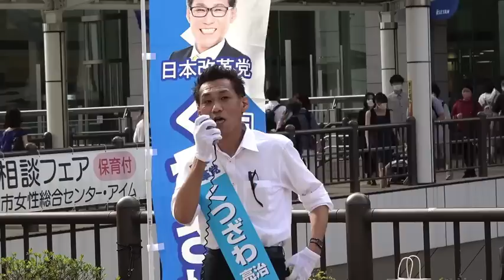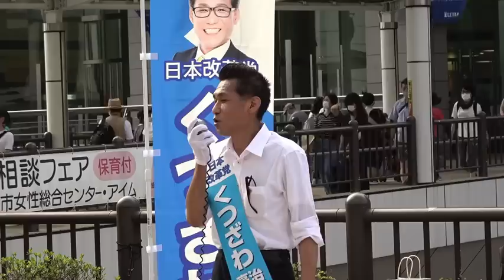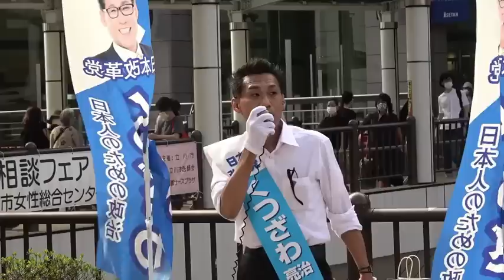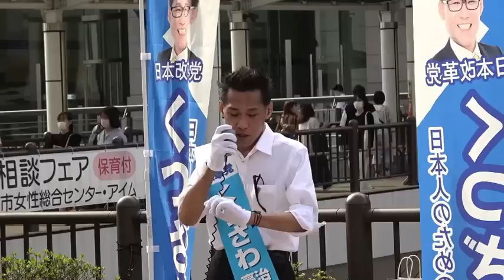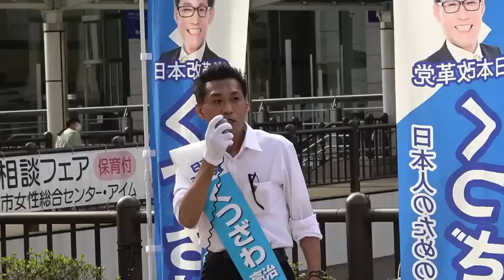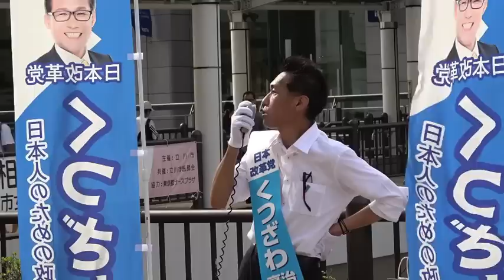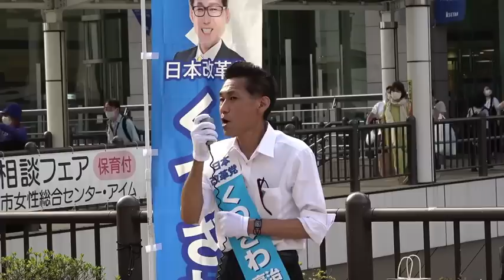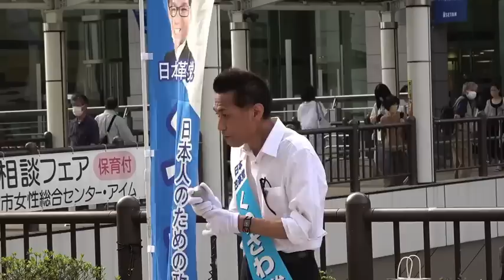第26回参院選選挙活動立川駅北口20220626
171-0014　豊島区池袋3-34-7-2階　くつざわ亮治 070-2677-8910 まで